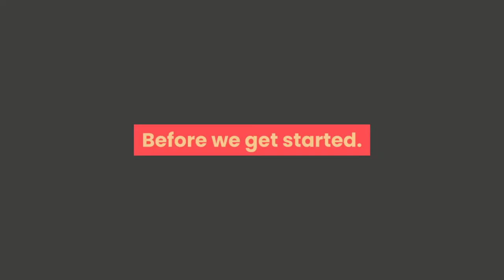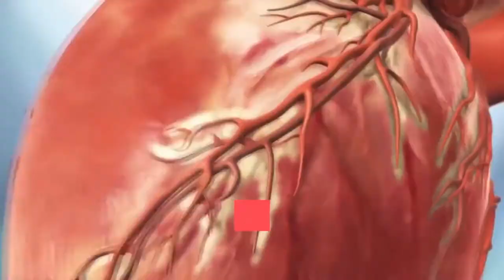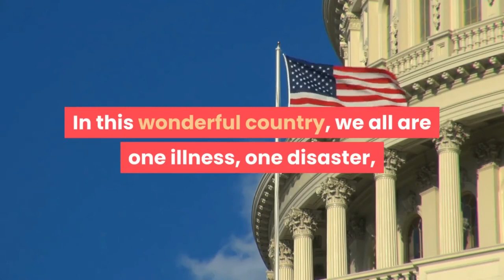Vulnerable Populations In Healthcare: Do you know who they are?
Vulnerable Populations In Healthcare: Do you know who they are? In this video, I'll cover vulnerable populations in healthcare, those who are at-risk for lacking access to care and health insurance.

Hospitals are understaffed and overworked. As a result, patients who are more vulnerable to infection, like infants or the elderly, are at risk for contracting illness because they're less likely to be in close contact with hospital staff. Some hospitals have stepped up their efforts in this area by providing volunteers with training in infection control and hygiene.